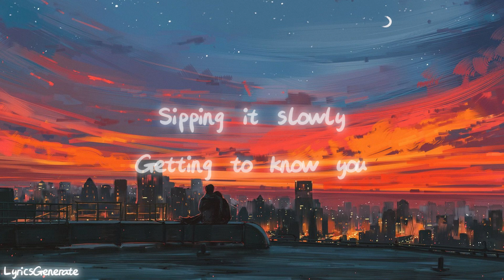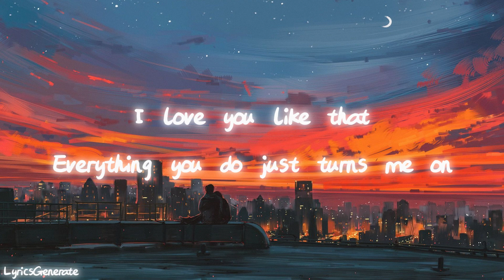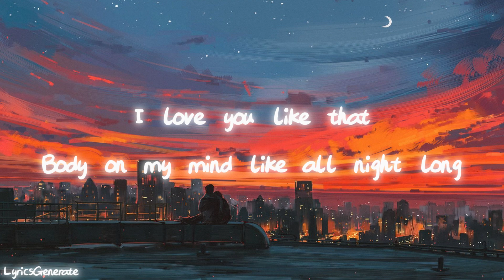Love U Like That - Lauv (Lyrics)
From Lauv: "This video is about freedom of expression and what it means to authentically be you. It's about not being afraid to find the most authentic, truest version of yourself, even though it's a lifelong, evolving, process. I loved co-directing my first video and I hope it makes people feel like they don’t have to settle for staying the person societal norms or their previous life experiences have told them they need to be and instead, open themselves up to new ways of expressing themselves."

 / lauvsongs

 / lauvsongs

 / lauvsongs

CREDITS:
Director // @deathofgian x @lauvsongs
Production co // @6degreesfilms
Creative Director // @adrian.martinez @sturdyco
Exec Producers // @griffindistefano @patrickkoitzsch @halftimehuey
Producer // @meganshorttt @david.Tyler.ski
DP // @embo920
1st AC // @pancho_ortiz
2nd AC // @jamallybally
Steadi // @steadi.g
Gaffer // @michaelwilliamson
Key Grip // @mylesmyster
Specialty rigger // @chris.van.lieshout
BBE// @Austindammann
Eletric // @egillcole
BBG // @tgrshaffer
Grip // Niklas Tosian
Swing // @Trev_photo
G&E // @specialpurposelightingandgrip
Production Designer // @annieebecker
Set deck // @rennapilar
Art PA  // @kaylinnclotfelter
1st AD // @dbenfilms
PM //  @pietroarredondo,
PA’s // Lucas Rosen, @will.petersen, @paddy_echo
Stunt Driver // @_troylinds
Rain FX // Motion picture special effects
Water Truck // Agua Dulce Water Trucks
Title Designer // @phibonrod
VFX // RFX Media
VFX // @lucas.rfx
Color // @ethos_studio
Colorist // @cameronmarygold
Color Producer // Ben Ferren

Team Lauv:
Lauv Management // Matt Graham & Cameron Lutz for Range Music in co-management with Jonathan Koby
Director of Label Operations for Lauv // Emma MacDonald
Creative Director // Adrian Martinez
Lauv Hair & Glam // Sylvia Beckner
Lauv Stylist // Brittny Moore & Emma Wendorff
Photographer // Evers Pund
Digitech for Photographer // Zach Arquilevich
BTS Photographer // Carlos Baez

LYRICS:
Drunk in the rain
Really old habits, really old baggage
Just walked away into your madness, onto your mattress
Goddamn okay
You’re so attractive, how did that happen?
Hmmm ooh

And you’re kissing on my neck
I’m like ohhhh
Got your hands up on my chest
I’m like ohhh
Kiss me til there’s nothing left

You could really tear me apart but

I love you like that
Everything you do just turns me on
Body on my mind like all night long
6 o’clock in the morning babe
Want you more than yesterday
Used to judge myself now I don’t care cause
Hey
6 o’clock in the morning babe

I don’t need coffee, I know you want me
That’s the champagne
Sipping it slowly
Getting to know you
And me the same
Hmmm ooh

I’m like ohhhh
I’m like ohhh
Kiss me until there’s nothing left

6 o’clock in the morning babe
Hey
6 o’clock in the morning babe

Ooooh
Tell me we’re something
Tell me we’re nothing
Ooooh
You’re driving me crazy
Driving in london
Ooooh
My minds in the back seat
My hearts in the front and…

Hey
6 o’clock in the morning babe